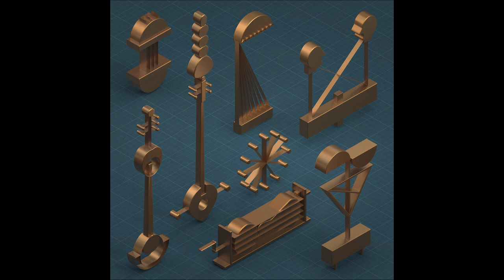Objetos Musicais - Homage to Walter Smetak (2021) (FULL ALBUM)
Objetos Musicais - Homage to Walter Smetak (LP, 2021, Buh Records)

Objetos Musicais is a collection of 13 sound pieces created by artists from South America and Switzerland, who work in an intermediate zone among the craft of luthiers, visual arts and experimental music. Their works evoke the visionary ideas of Walter Smetak

Objetos Musicais is a collection of 13 sound pieces created by artists from South America and Switzerland, who work in an intermediate zone among the craft of luthiers, visual arts and experimental music. Their works evoke the visionary ideas of Walter Smetak, a Swiss composer who lived in Salvador, Bahia (Brazil). Smetak was a pioneer of musical experimentation in that country and developed, in the 60s and 70s, a musical poetics that was captured in two seminal albums, Smetak (1974) and Interregno (1980), both of which, after being out of print for a long time, have been reissued today, hence the motivation for this tribute. On those two albums, Smetak combined Afro-Brazilian ritual traditions, theosophy, microtonality studies, collective improvisation and the use of unconventional musical instruments, which he called Plasticas Sonoras. Smetak came to build around 150 acoustic instruments, many of which are true sound sculptures of great visual impact. This latter aspect is the most directly evoked one on this album—and it so happens that the Smetakian spirit tunes in with a new community of contemporary artists, who relate to the work of the so-called "experimental luthiers", artists who build their own instruments (Marco Scarassatti, Philipp Läng, Maria Anália), lead them towards radical extended versions (Rubén D'Hers, Claudio Merlet), develop hybrid projects involving instruments and sound sculpture (Javier Bustos, Álvaro Icaza and Verónica Luyo, Juan Pablo Egúsquiza, Edgardo Rudnitzky) or take the exploration towards the building of resonant machines (Nicole L'Huillier, Zimoun, Cod.Act, O Grivo), without these categories being mutually exclusive, but rather tending to mix, thereby opening up new sonic possibilities.
This new community of artists has begun to create a whole new field of research and, in a way, a new discipline, understandable within the context of this new paradigm opened by the maker culture, which has pushed creators and developers from all over the world to conceive alternative—anti-hegemonic and DIY—forms of production. Therefore, this collection allows the artists to evoke Walter Smetak but also to connect his work to this new scene—to which it precedes—a link for this new art that makes its way at some point among the work of experimental luthiers, sound art, experimental music and the DIY ethics.

Curated by Luis Alvarado and Chico Dub.

This project is part of the experimental music and sound art platform Incidencias Sonoras: COINCIDENCIA, by the Swiss Arts Council Pro Helvetia.